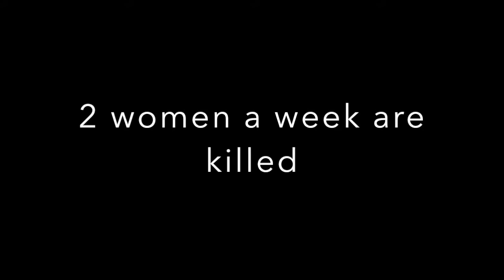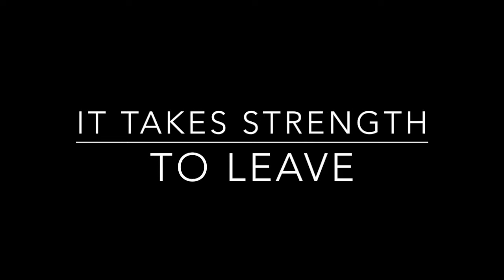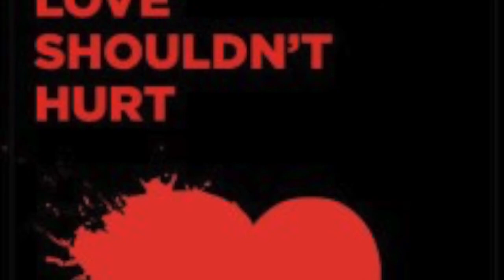MrsUniverse Great Britain Tiffy Deamer against domestic violence in Unighted Kingdom.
It will be great success if video of our queens will help to stop violence!
Next video claiming against domestic violence. Made by Mrs. Universe Great Britain 2015/16
We start to publish videos from international forum against domestic violence which was conducted during Mrs Universe 2015. Join us to stop domestic violence.
The annual international beauty contest "Mrs Universe - 2015" was in Minsk, Republic of Belarus.
At Mrs Universe married, successful, socially active contestants  representing their countries: Brazil, China, Great Britain, Venezuela, India, USA, Belarus, South Africa, South Korea, , Malaysia, Canada, Mexico, Russia, Ukraine, Austria, Australia, Singapore and others.
Beautiful ladies had shown their talents in the parade of traditional costumes, take part in various activities, including the round table on the topic of domestic violence confrontation.